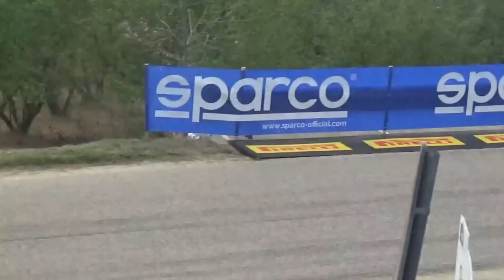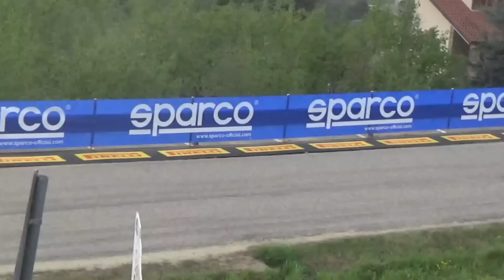rally regione Piemonte 2023 crash, mistake and show | by fil-g